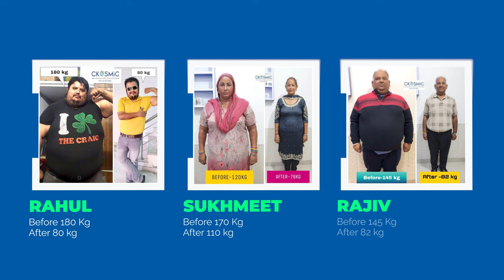Dr Amit Sood | Best Bariatric Surgeon in Punjab | Weight Loss Surgery | Ckosmic Surgical Center